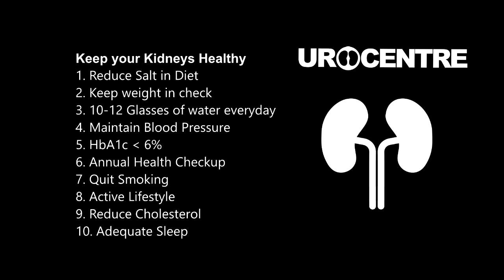10 tips to keep kidneys healthy!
Kidneys are a vital organ which play an essential role in removing waste products from the body. The prevalence of Chronic Kidney Disease is on a constant rise, so today on the on the occasion of World Kidney Day 2017, Dr. Raman Tanwar, MCh Urology, Chief Urologist and Andrologist at Urocentre shares 10 tips to keep kidneys healthy.
Dr. Tanwar is one of the best urologist and andrologist in Gurgaon practising at Urocentre, Jyoti Hospital, Gurgaon. For more information about kidney diseases please